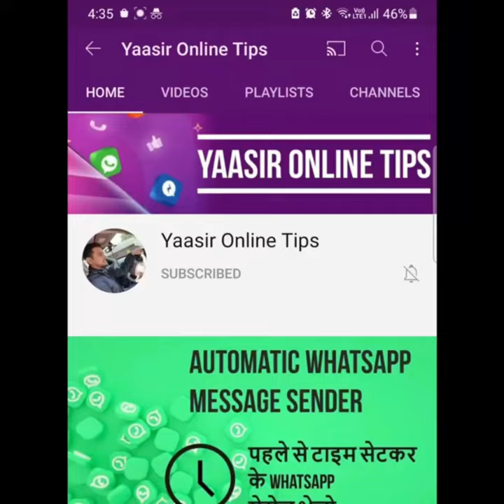first computer keyboard invented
comp
 yaasir online tips
 pehla keyboard kisne banaya
 world's first computer keyboard
 first computer keyboard
 first computer keyboard ever
 who invented keyboard
 how qwerty keyboard was invented
 who invented keyboard instrument
 computer keyboard knowledge
 keyboard me type kaise kare
 keyboard tutorial
 keyboard keys names
 keyboard keys for beginners
 keyboard
 keyboard me kitne key hote hain
 alphabet keys kitne hote hain
Youtube Shorts